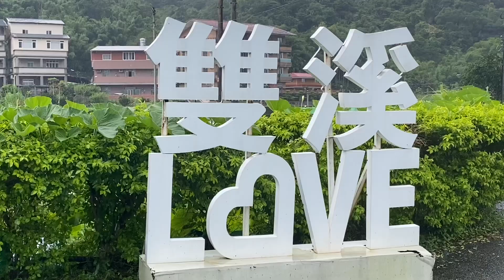荷#雙溪#荷所在#King#愛是神的心#稼日蒔光#希望市集#樂活雙溪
雙溪荷花季 優遊賞花趣
好山加好水 荷田很吸睛

【 雙溪 荷 所在 】

新北市雙溪區上林里「稼日蒔光-希望市集」
周邊的荷花池，每到6月~9月間，總吸引
無數民眾爭相前往賞荷，也帶動了雙溪地區
好山好水孕育出的小農產品銷售，雙溪荷花季
活動更成為北北基夏日熱門必訪活動。
夏日賞荷的大好時機，優遊荷田賞荷，
掌握雙溪荷花池荷花各階段的姿態與風貌。

台灣 新北市 雙溪區 雙柑公路111號